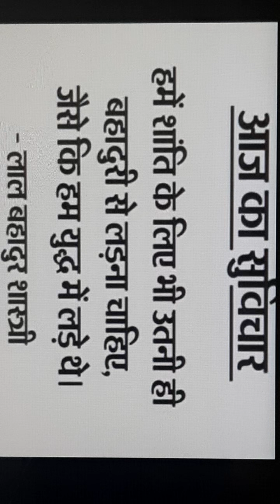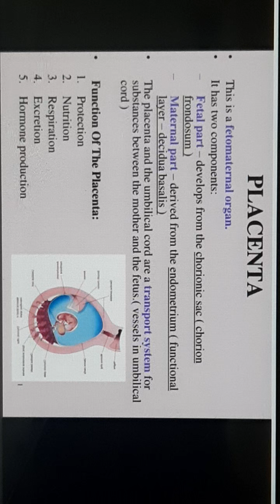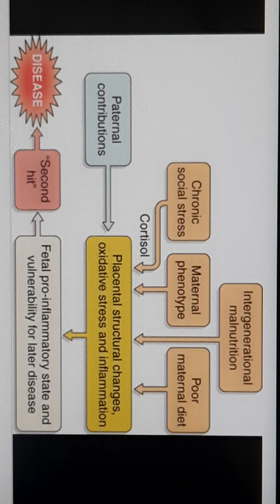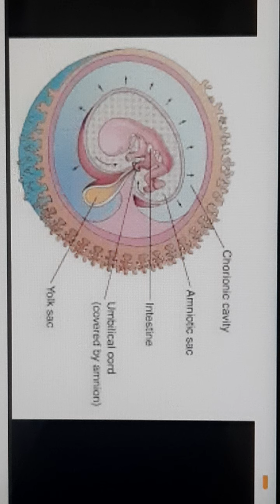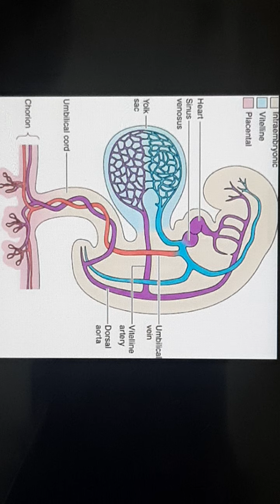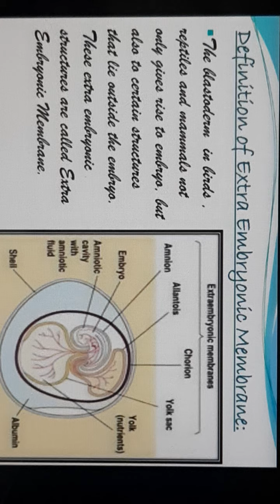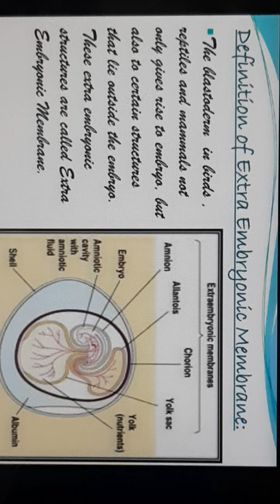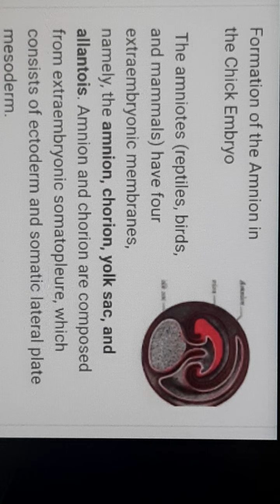rpsc 1st grade biology short trick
by rk Choudhary